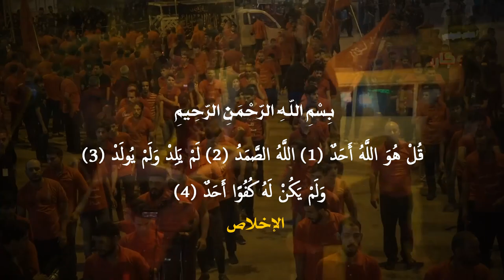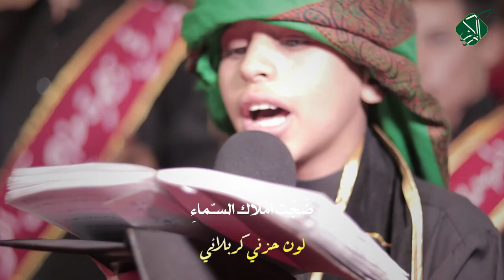(عصر القبورية )شور حسيني || لون حزني كربلائي || الشبل : عباس نعمة || كلمات : حسن الشمري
شور حسيني || لون حزني كربلائي || الشبل : عباس نعمة || كلمات : حسن الشمري
للمشاهدة على اليوتيوب :